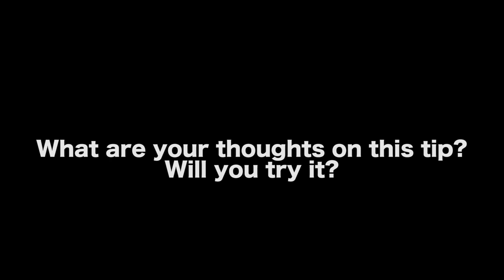This Simple Tip Will Change Your Cinematography Right Now - R.L. Scott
In this Film Courage video interview, Filmmaker  R.L. Scott on This Tip Will Transform Your Cinematography Overnight.

MORE VIDEOS WITH R.L. SCOTT

CONNECT WITH R.L. SCOTT

AUDIO